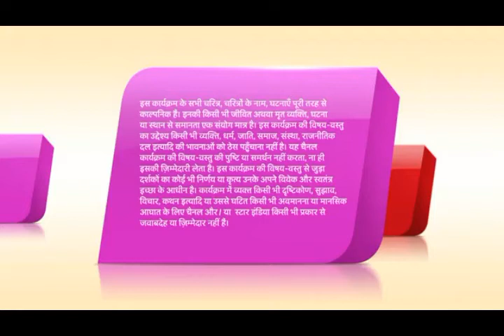SuperCops Vs Super Villains - Episode 19 - Dr. Gigaros missile attack-Season 2